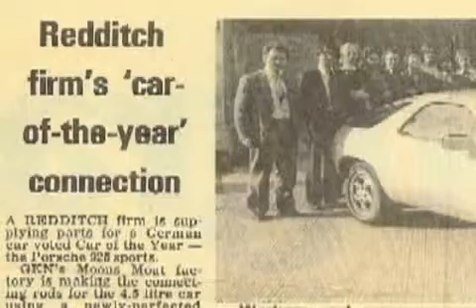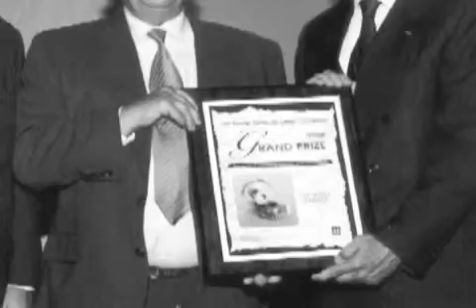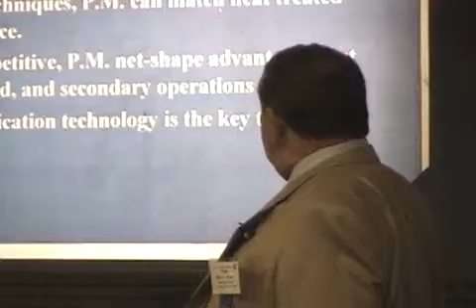Peter K. Jones, Winner of MPIF 2004 PM Pioneer Award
Peter K. Jones received the MPIF PM Pioneer Award in 2004 for his years of important contributions to the growth of the powder metallurgy industry. This video was produced for the presentation of the award during the International Conference on Powder Metallurgy & Particulate Materials held that year in Chicago.